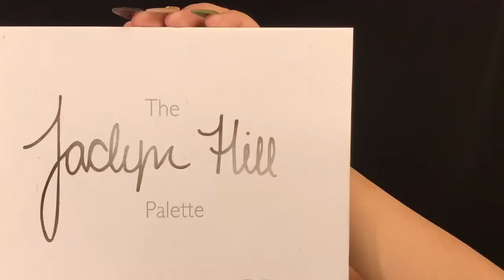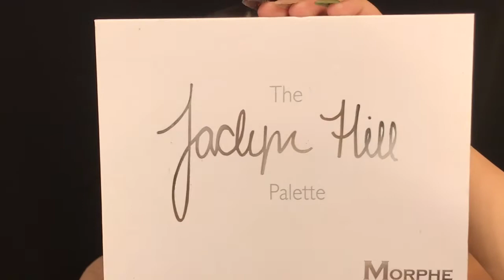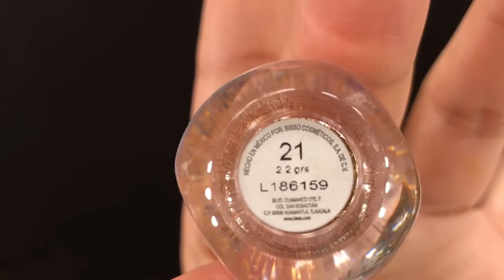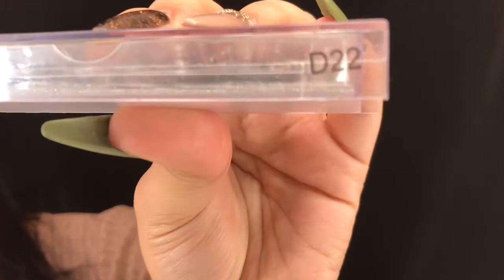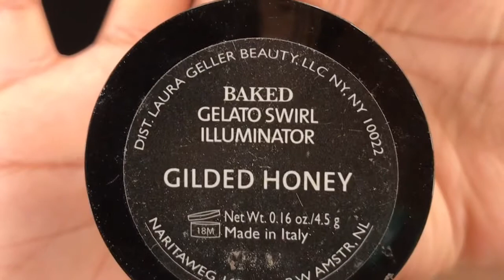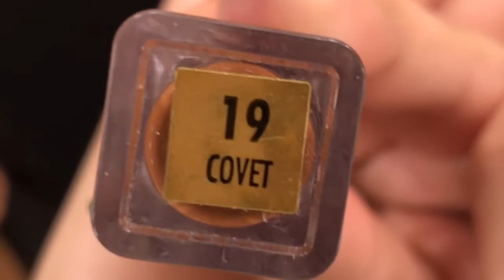HOLIDAY GLITTER GLAM || Jaclyn Hill X Morphe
Hi loves welcome back 😍 Hope you guys enjoy todays video.. I love you all so much! XOXO!

HOLIDAY GLITTER GLAM 🍂✨
Products used📌
Eyebrows: @anastasiabeverlyhills “chocolate”
Eyes: @jaclynhill @morphebrushes
Glitter: @bissucosmeticsmx #21
Lashes: @minklashes
Foundation: @makeupforeverofficial HD stick foundation
Concealer: @maybelline Fit me
Cream Contour: @maybelline
Powder: @camerareadycosmetics RCMA no color powder
Bronzer: @wetnwildbeauty megalo “Dulce de leche”
Glow: @lauragellerbeauty “gilded honey”